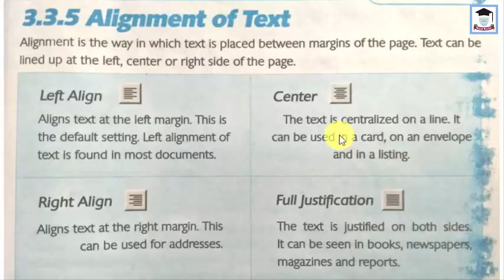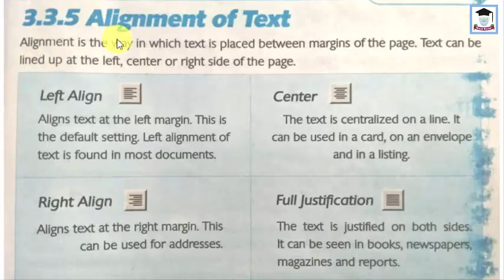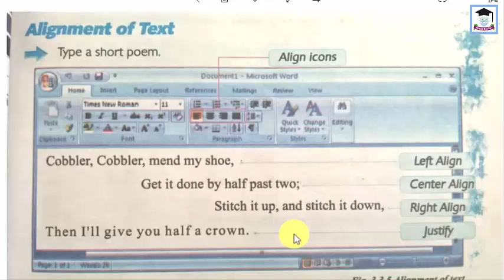Computer Class 7 Lecture 2